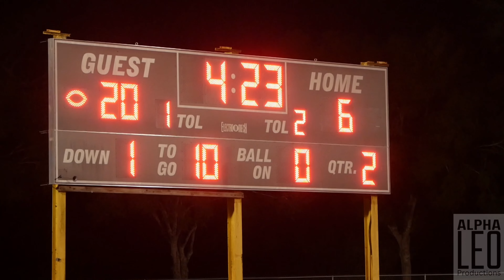Dunnellon vs Hudson High School | Defensive Win Florida Football 2S District 9 Playoffs | Highlights